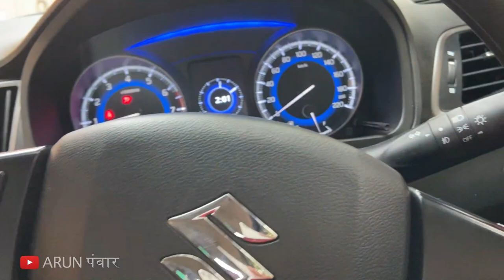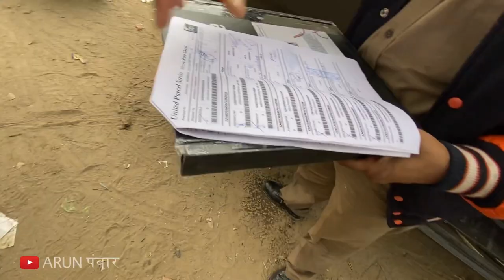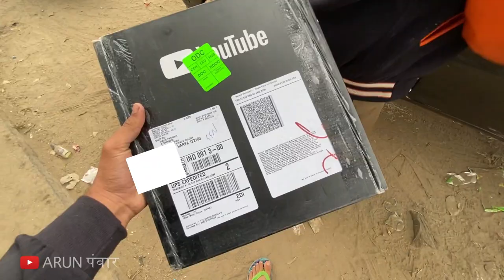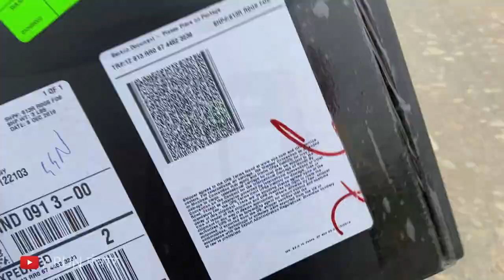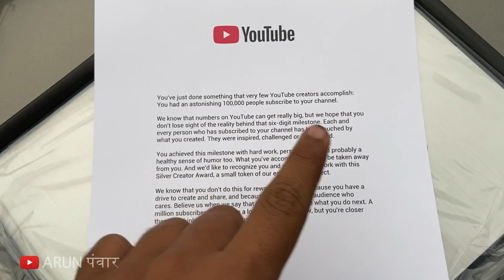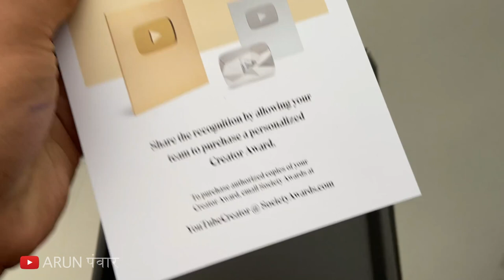Baleno के लिए YouTube का तोहफ़ा ! 😍 Thank You Bhaiyon 🙏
Watch in this video:
So here is our silver play button which YouTube sends us on crossing 100k subscribers. Thank you for supporting the channel. :)